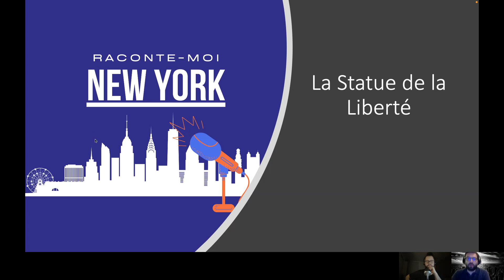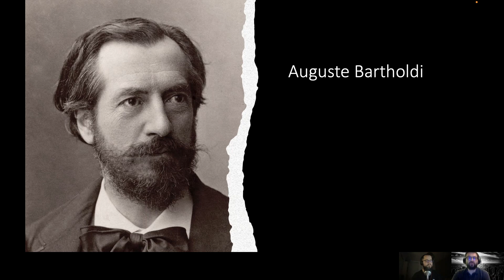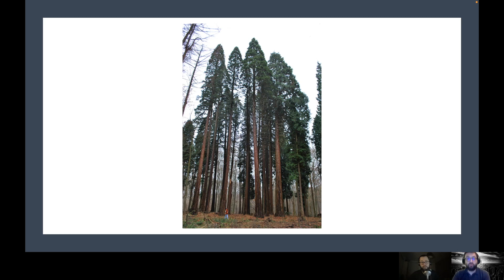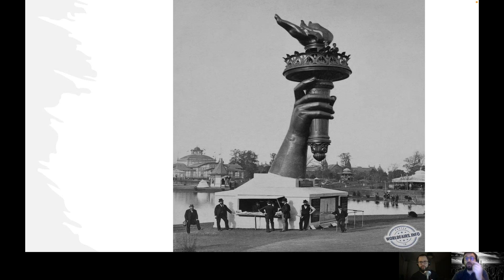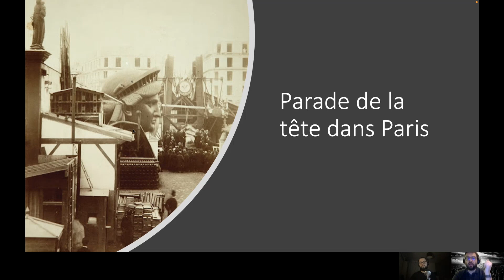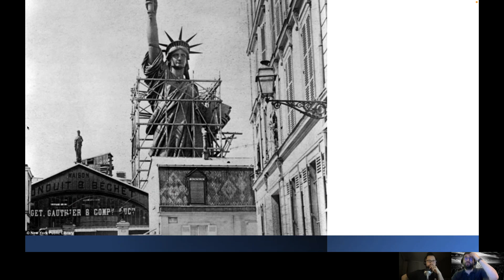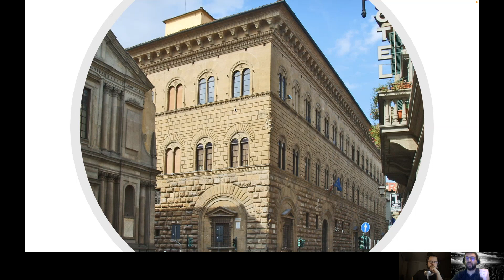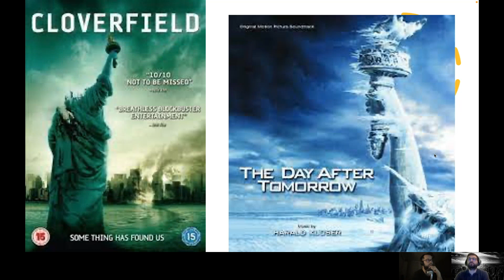Raconte-moi New York - S01E18 - La Statue de la liberté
C'est la statue la plus célèbre du monde. C'est aussi le monument le plus célèbre de New York et même des Etats-Unis. Sa silhouette est reconnaissable parmi tant d'autres. C'est un véritable symbole de la liberté et de l'american way of life. Elle méritait bien un épisode à elle et nous y consacrons donc de longues minutes à parler de son histoire.